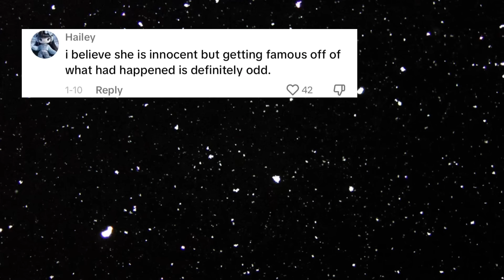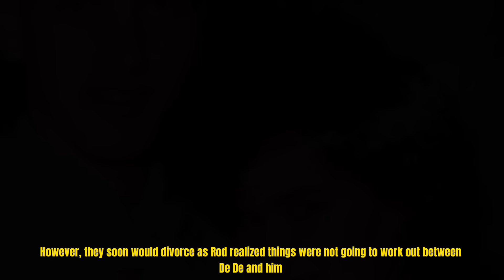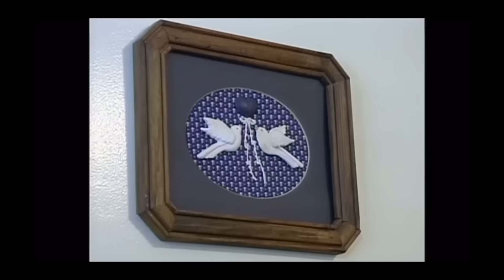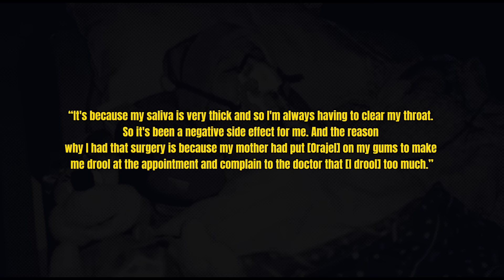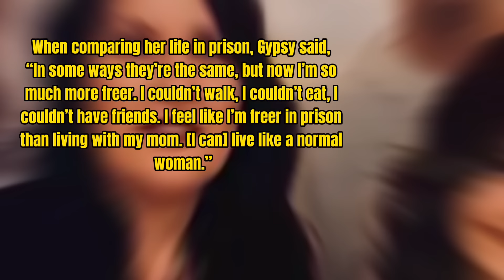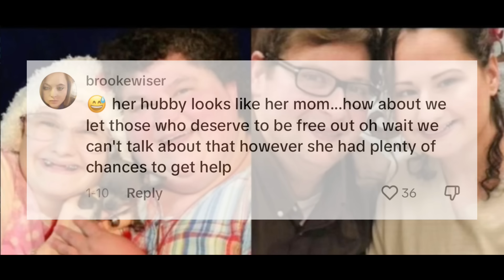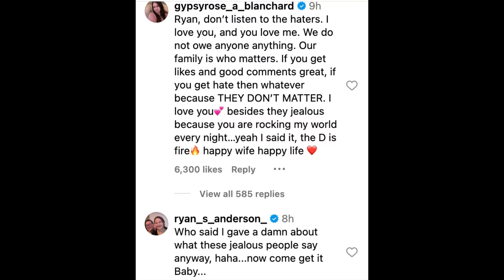Gypsy Rose Blanchard- True Crime Case - *Update* Controversial Social Media Reaction-She Planned It?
This is the true crime case of Gypsy Rose Blanchard, De De’s upbringing, Gypsy’s life and the way the public has reacted to her.